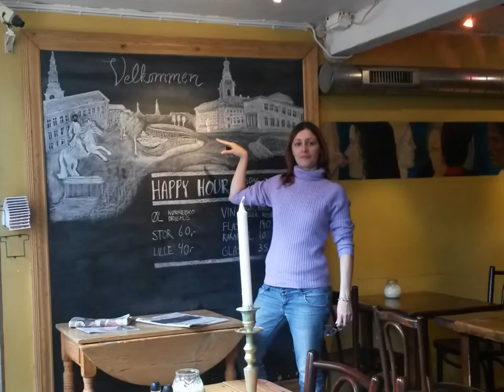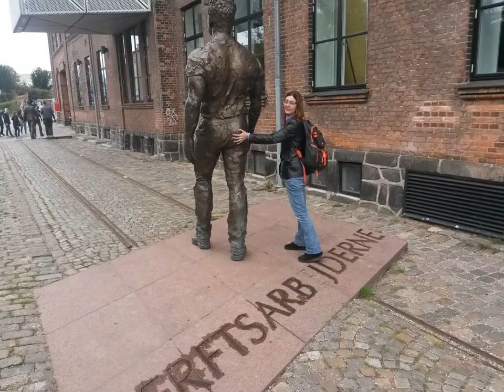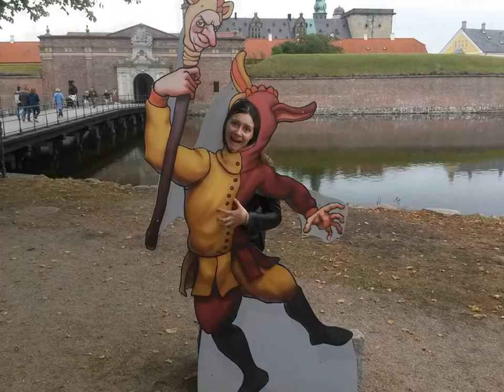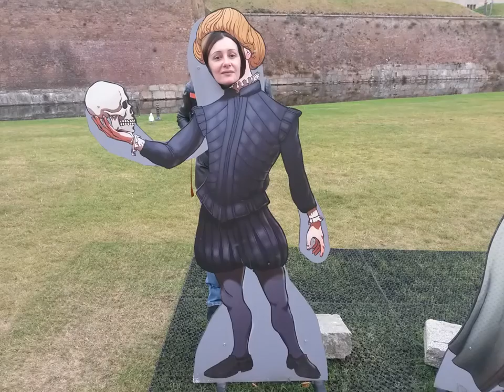Danimarca e Svezia :D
Continua il mio difficile rapporto con le statue